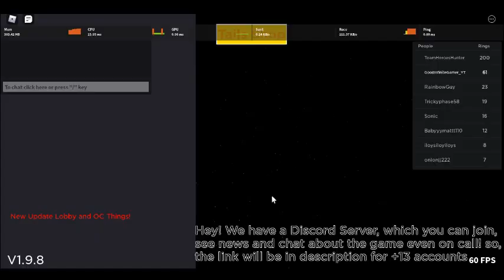Infinite Plays Roblox Sonic Universe RP X part 8